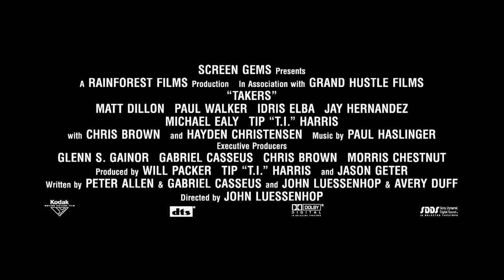Takers trailer (HD) - At UK & Ireland Cinemas 1 October 2010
TAKERS, directed by John Luessenhop, revolves around a notorious group of criminals (Idris Elba, Paul Walker, T.I., Chris Brown, Hayden Christensen and Michael Ealy) who continue to baffle police by pulling off perfectly executed bank robberies. They are in and out like clockwork, leaving no evidence behind and laying low in between heists. But when they attempt to pull off one last job with more money at stake than ever before, the crew may find their plans interrupted by a hardened detective (Matt Dillon) who is hell-bent on solving the case.